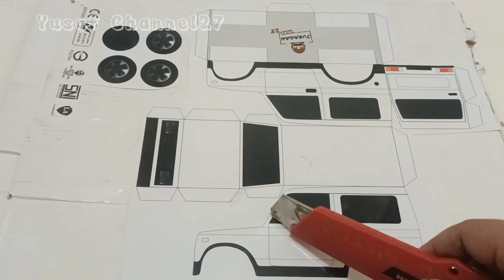membuat miniatur Suzuki Jimny katana dari kardus bekas dan papercraft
Bahan modif
-Paper craft
-Sedotan
-Kadus
-Lem tembak
-LIDI Sate
-Lampu LED

video ini berisi konten tutorial membuat Truk , bus , mobil mini dan lain lain menggunakan bahan dari kardus bekas & papercraft